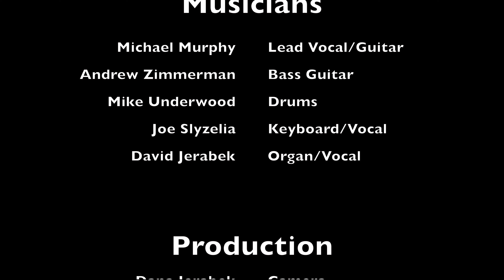Ophelia | The Band cover | ft. Michael Murphy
This song was written by Robbie Robertson and made famous by The Band. It features Micheal Murphy on lead vocals/guitar, Andrew Zimmerman on bass guitar, Mike Underwood on drums, Joe Slyzelia on keyboard/vocal, and Dave Jerabek on organ/vocal. This performance was filmed by Dana Jerabek in the Winneconne High School Library. Please like and follow Fox Menagerie on all of the various social media platforms to catch a fresh new release each week.